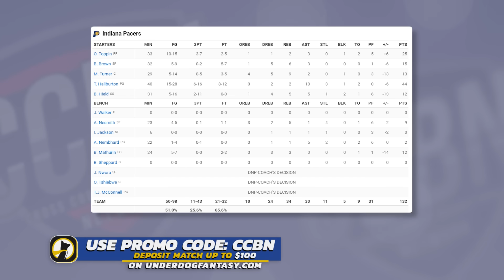Indiana Pacers vs Miami Heat - Full Game Highlights | November 30, 2023-24 NBA Season